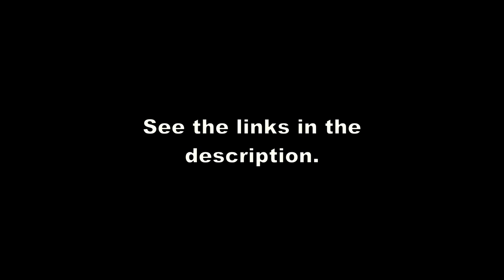Chapter 13: Selection Sort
This topic is covered in a lot of other places. Rather than me making yet another selection sort video, here are some links:

Web page showing the process (written by author of a Java book)